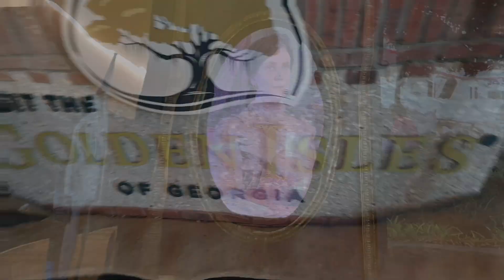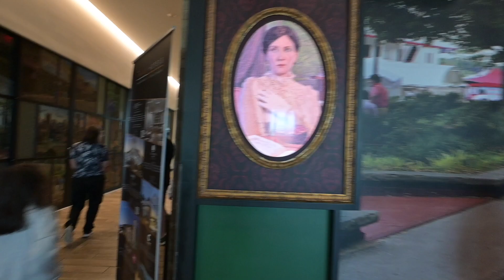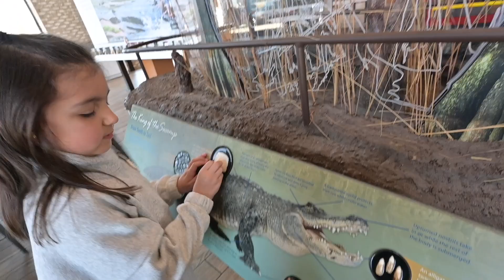8 HOUR ROAD TRIP TO DISNEY WORLD | Travel Day 2024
Its Disney Travel Day Our Kids Do Really Good On Road Trips We Were Prepared All The Activities,Movies, Etc... I Hope You Enjoy This Video And Stick Around For The Next Ones!!!